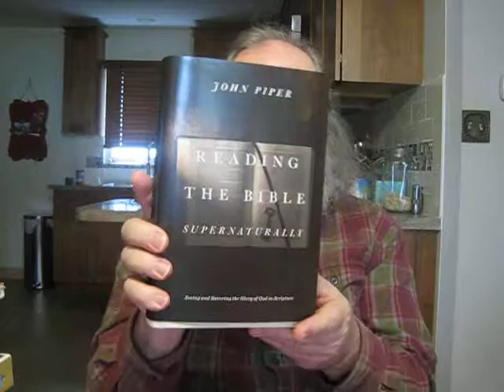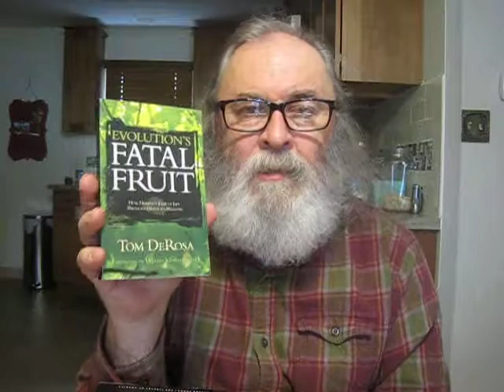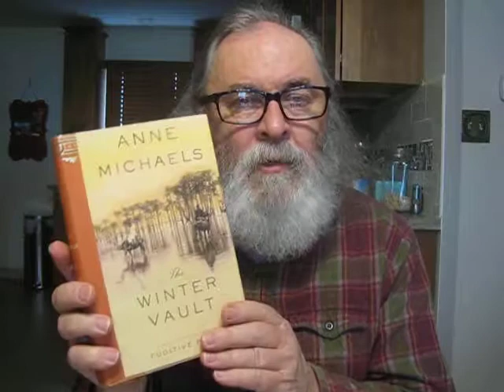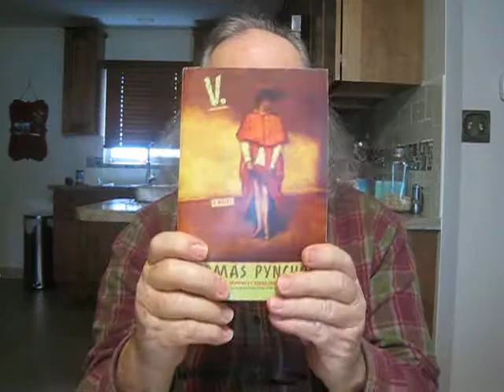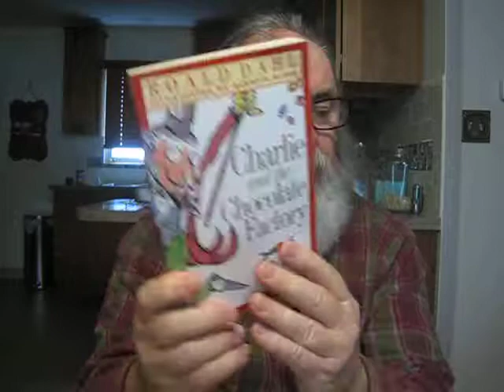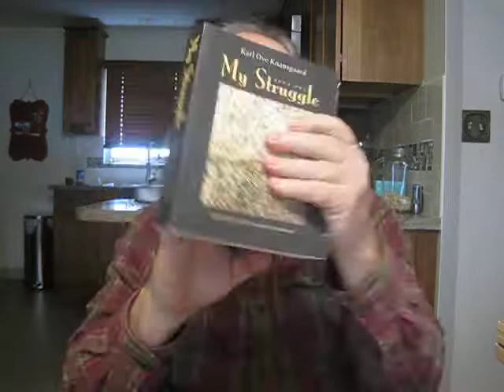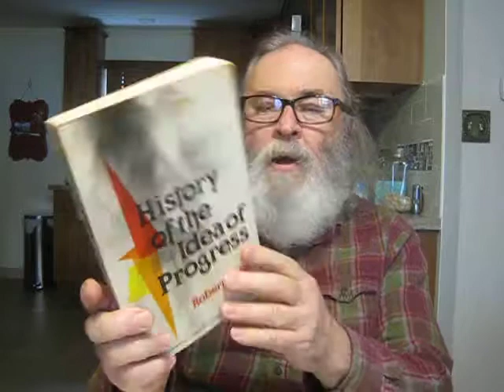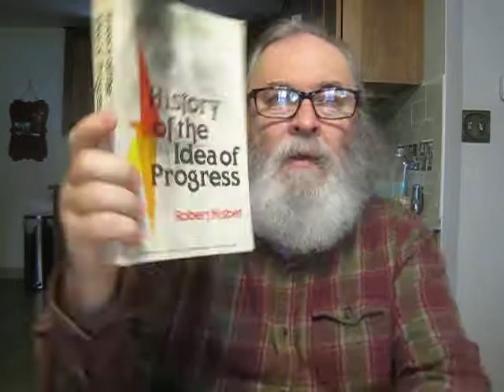What I Have Been Reading & Thrift Store Used Books Haul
What I Have Been Reading & Thrift Store Used Books Haul-one can find a list of the used books mentioned in this video below-

"Washington Square" a novel by Henry James

"Fourteen Byzantine Rulers: The Chronographia of Michael Psellus Translate, With An Introduction By E. R. A. Sewter

"Evolution's Fatal Fruit: How Darwin's Tree Of Life Brought Death To Millions" by Tom DeRosa

"Robert Nisbet: Communitarian Traditionist" biography by Brad Lowell Stone

"A History Of The Arab Peoples" by Albert Hourani

"Nelson: Love & Fame" a biography by Edgar Vincent

"Missing Soluch" a novel by Mahmoud Dowlatabadi Translated by Kamran Rastegar

"Elizabeth: The Struggle for the Throne" biography by David Starkey

"America's Body: A Memoir" by Wade Rouse

"The Falcon: A Narrative of the Captivity & Adventures of John Tanner During Thirty Years Residence Among the Indians in the Interior of North America" Introduction by Louise Erdrich

"The Wandering Falcon" A Novel by Jamil Ahmad

"Summertime, All The Cats Are Bored" Crime Fiction by Philippe Georget

"Story Of My Life" a novel by Jay McInerney

"Charlie and the Chocolate Factory" Children's Lit by Roald Dahl

"The Winter Vault" a novel by Anne Michaels

"V." a novel by Thomas Pynchon

"My Struggle: Book Two" memoir by Karl Ove Knausgaard Translated from the Norwegian by Don Bartlett